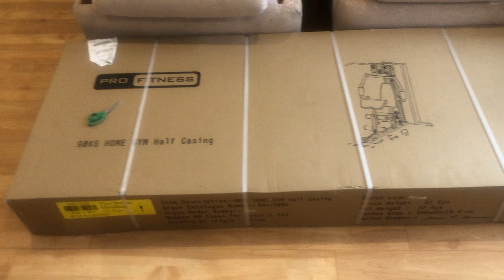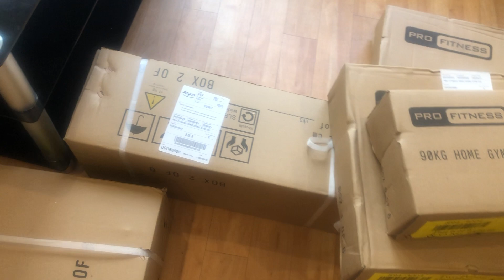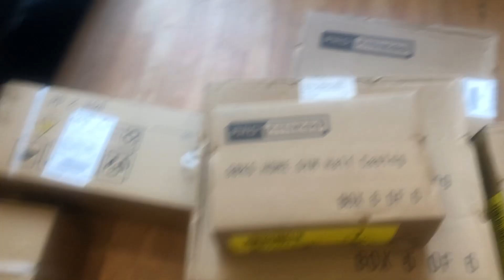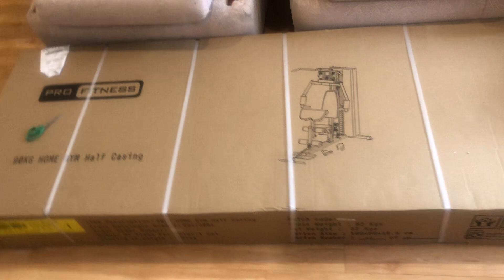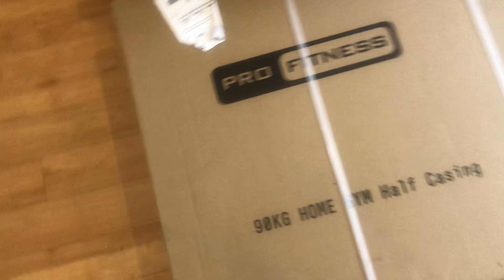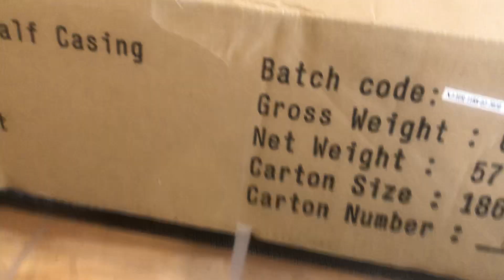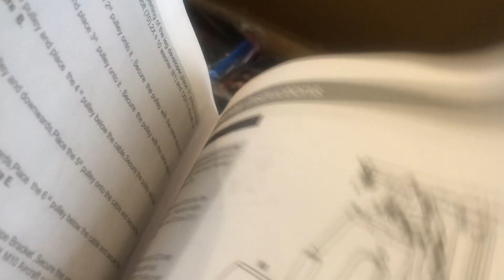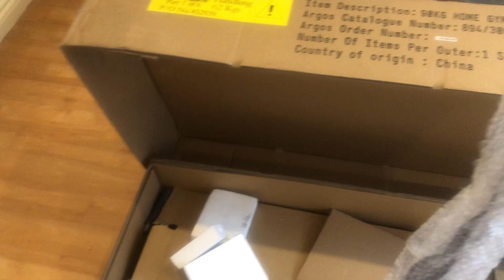Home multi gym